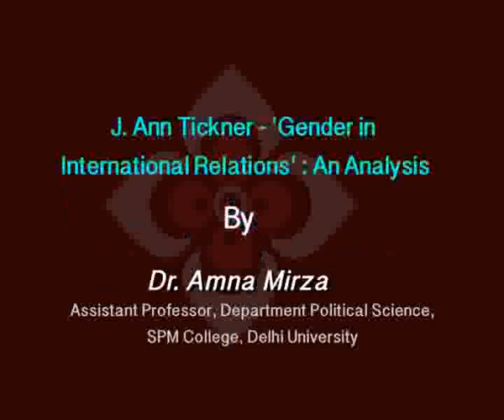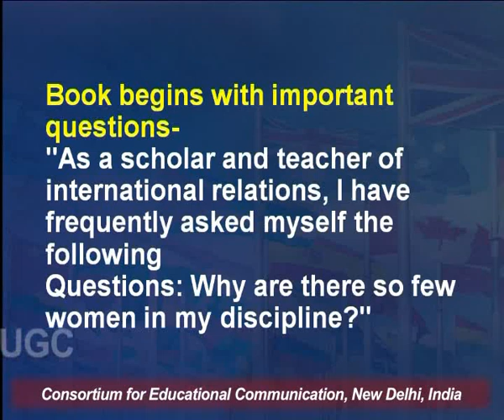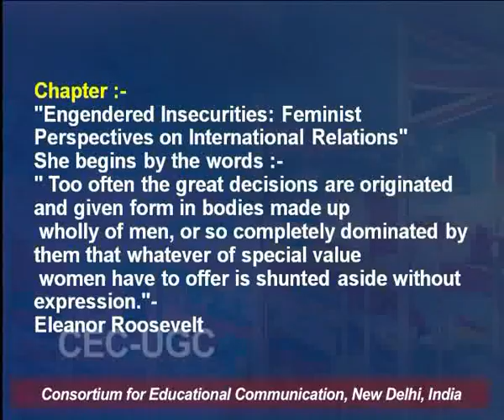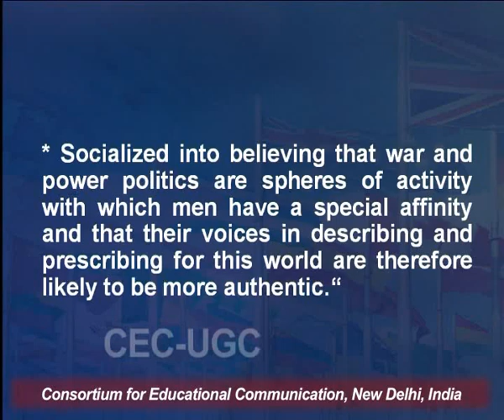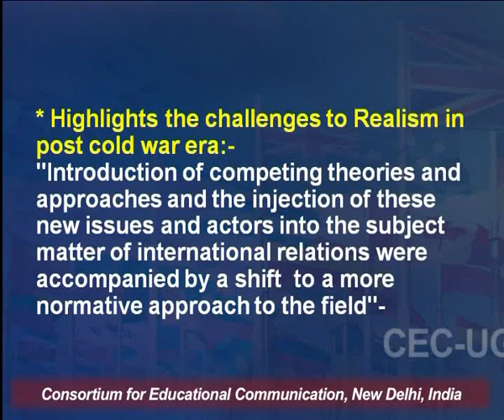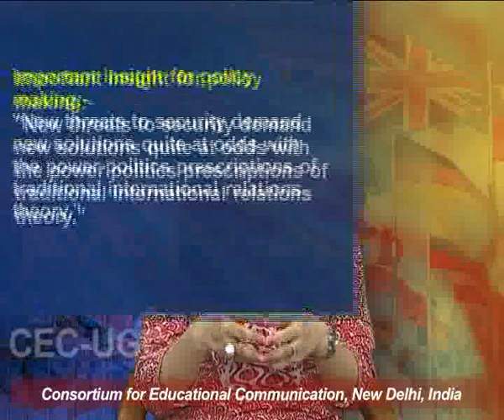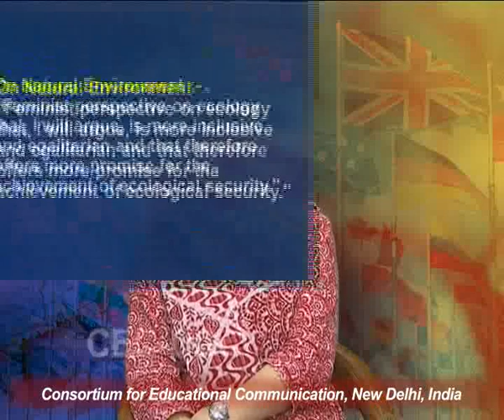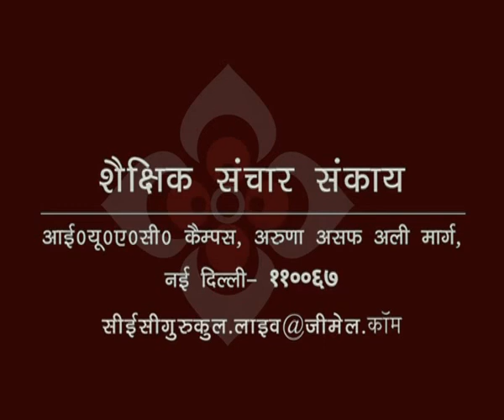J. Ann Tickner - 'Gender in International Relations' : An Analysis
This Lecture talks about J. Ann Tickner - 'Gender in International Relations' : An Analysis.